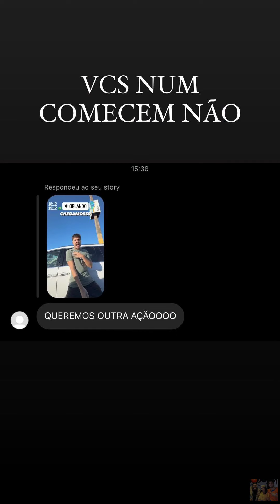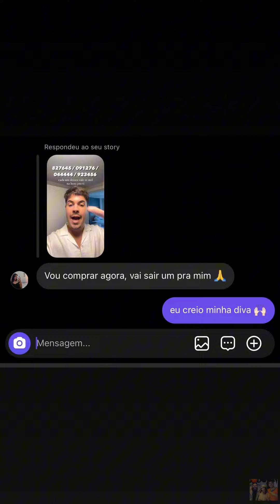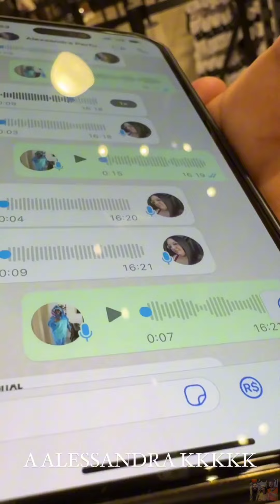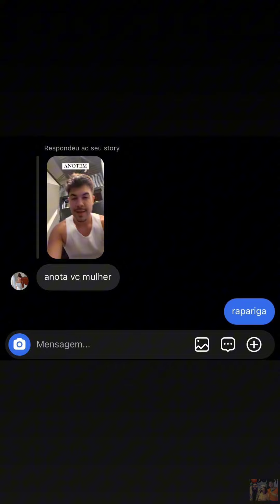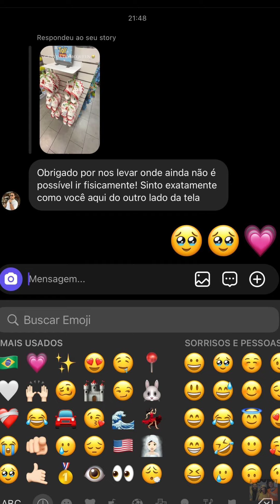ALVARO SE ENCONTRA COM CAIO E LUAN EM ORLANDO • FAZENDO COMPRAS |STORIES ALVARO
stories dia:29/03